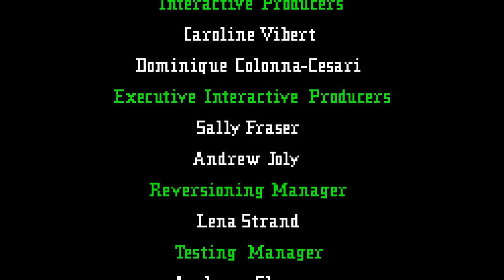Bob the Builder: Fix it Fun! Game Boy Color - C&M Playthrough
Bob the Builder: Fix it Fun! is a Miscellaneous game, developed by Tiertex Design Studios and published by BBC Multimedia, which was released in Europe in 2000.

Platform: Game Boy Color

Developer: Tiertex Design Studios
Publisher: THQ